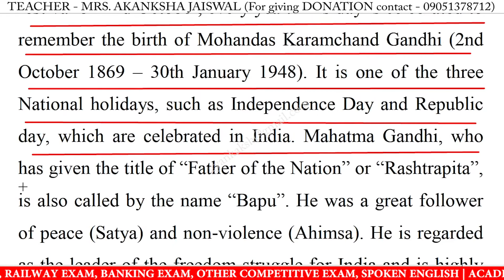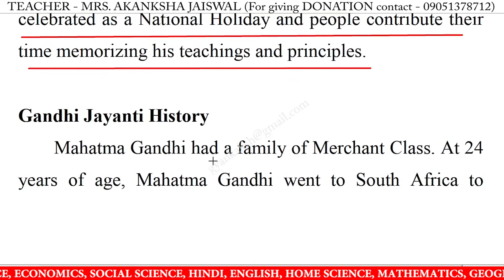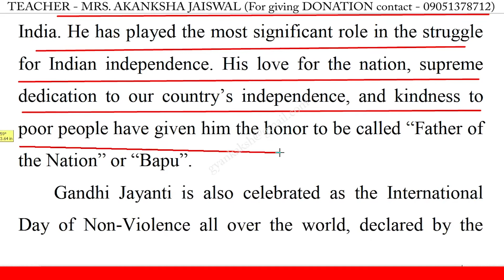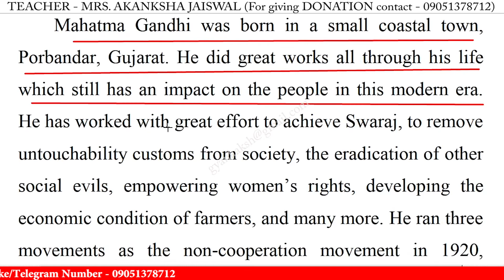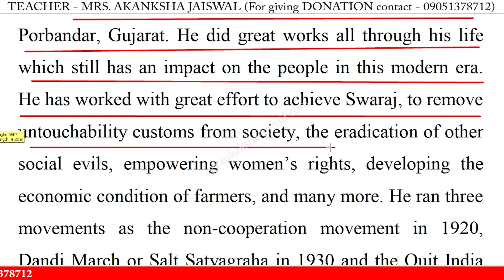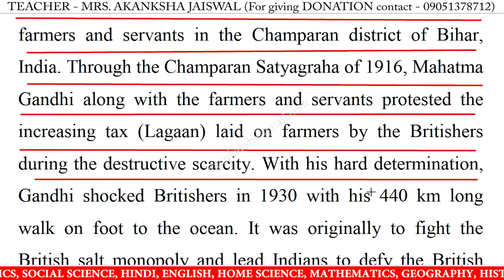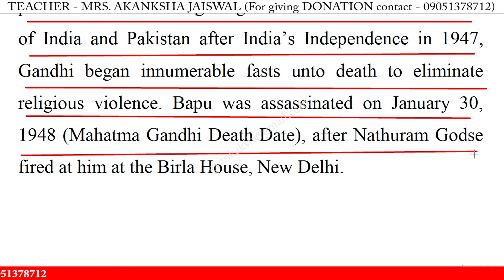Write an essay on Gandhi Jayanti in english | Essay writing on Gandhi Jayanti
Write an essay on Gandhi Jayanti in english | Essay writing on Gandhi Jayanti in english | 10 Lines on Gandhi Jayanti in English | Gandhi Jayanti 10 Lines Essay | Gandhi Jayanti Essay Writing | Learn Essay Speech